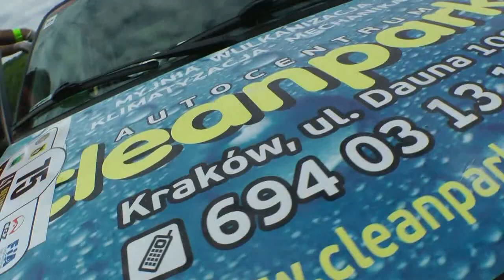GSMP Załuż 2015 - Jarosław Kaczmarek - Fiat CC [MaxxSport]